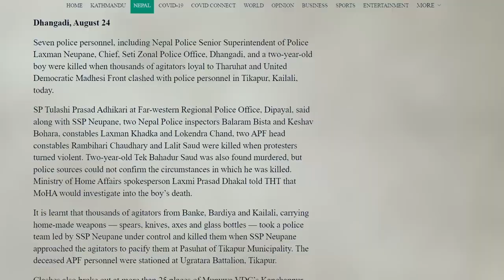मृत परिवार ले के नया पाए ?रेशम चौधरी अपराध मुक्त ,गगन रुस्ट , शेरबहादुर सत्ता को लागि बिकेको आरोप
👇Booking open👇
Our services
🔹 Post Wedding | Pre Wedding
🔹Drone Service
🔹 Music Video
🔹 Maternity shoot | Corporate events
🔹 Food photography
🔸 Attractive Packages available
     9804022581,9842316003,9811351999